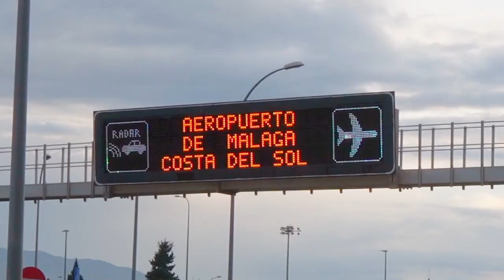KATACAMP VOLI MAY 2022 ARRAMPICATA EPOTERE PERSONALE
4 Giorni di formazione con @marianoancillai💞
Mariano é alla fine del percorso di formazione Kataclimb (gli manca solo il "lavorato") con questo stage si é sbloccato dalla mentalitá media che fa soffrire sui 6a o frenarsi anche su vie strapiombanti.
Dopo aver lavorato sui voli per i primi 2 giorni, Mariano si é sbloccato fino a passeggiare su un 7a da primo🌀🔥